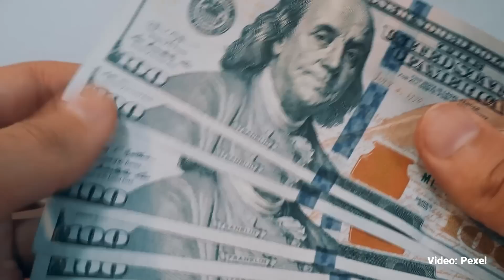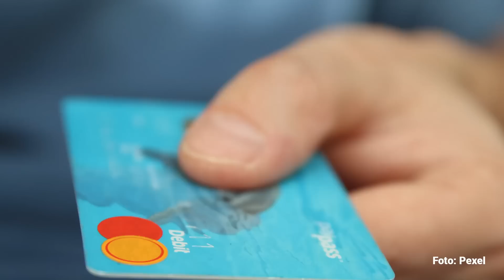El País: La policía europea cree que Juan Collado gastaba por políticos mexicanos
A través de pagos con tarjetas de crédito a nombre del abogado mexicano en países como Suiza, Italia y España, supuestamente políticos mexicanos eran los que recibían los beneficios finales: estancias en hoteles de lujo, compras en exclusivas tiendas de joyería y hasta tratamientos anti-envejecimiento.